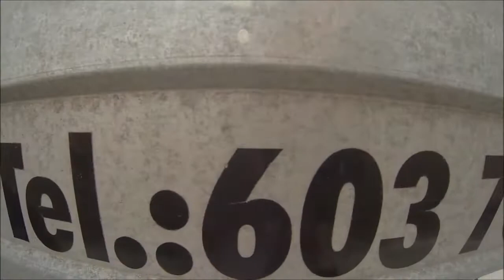Nitro FiFox- LIVING RAMP- Quad Stunt Show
První poježdění living ramp :)
GoPro edit
Richard Mošna a Richard´s Lorenz